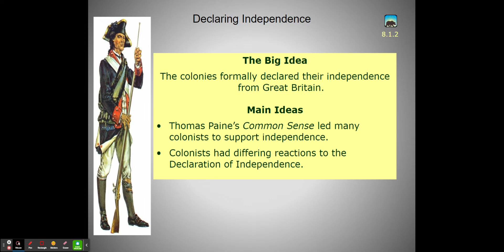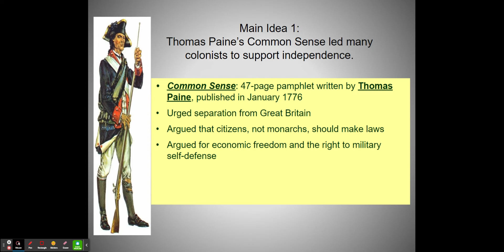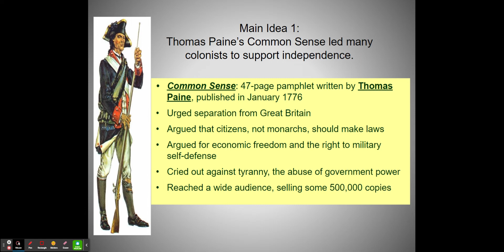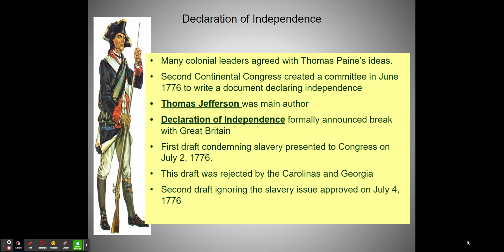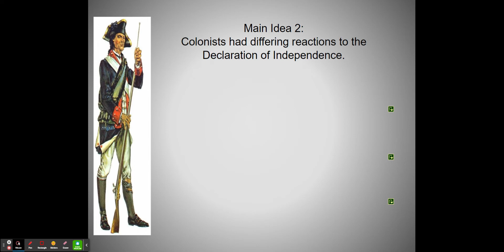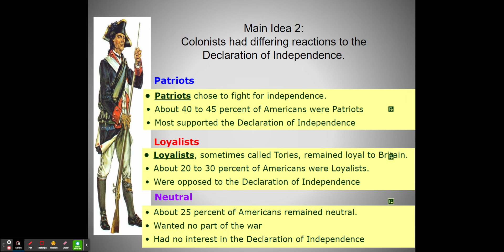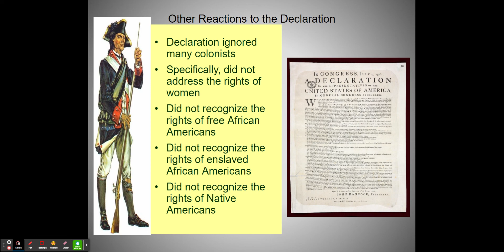Declaring Independence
After the publication of Thomas Paine's influential pamphlet "Common Sense" the Second Continental Congress formed a committee to draft a declaration formally separating the colonies from Great Britain.